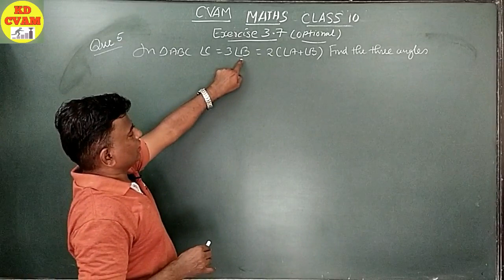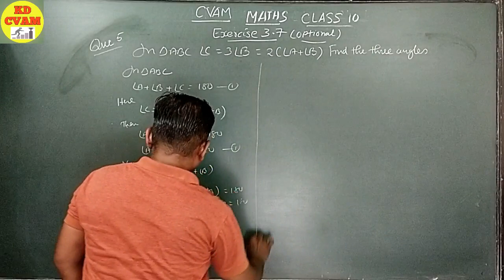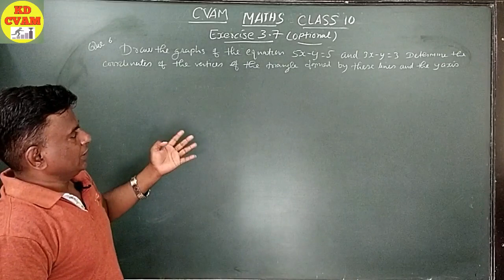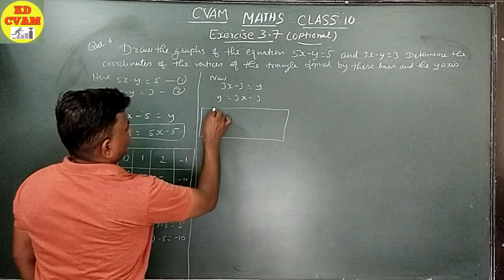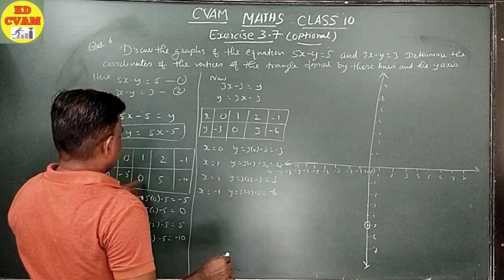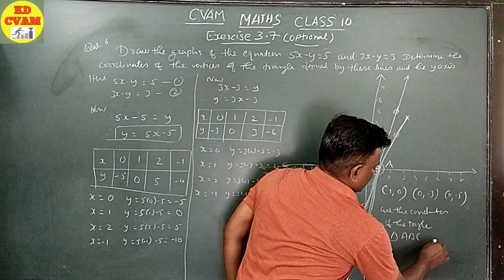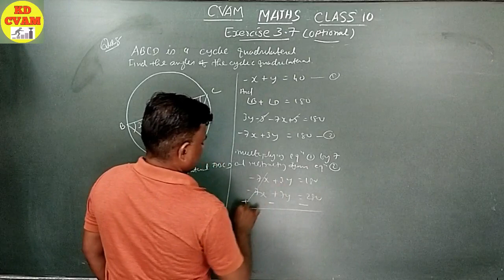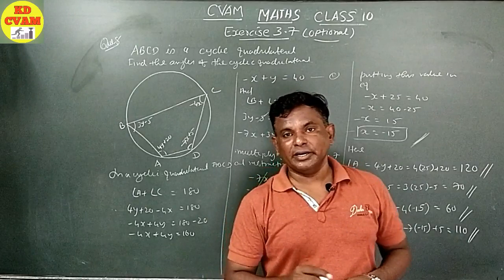Chapter 3 /Exercise 3 .7/ Que 5, 6 & 8/Maths/Class 10/KD CVAM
Chapter 3
Exercise 3.7
Que 5, 6 & 8
Class 10
KD CVAM
Chapter 3
std 10
Class 10
class 10 maths chapter 3 exercise 3.7 ncert solutions
mathematics analysis
elimination method
concept clearing
concept clearing in hindi

Graphically showed on Green Board so as to get idea of solving the sums and the diagram.

Plz do not try graph on a rough book, always make it on a graph paper.

Making table for linear equations, Intersecting lines, parallel lines and coinciding lines

For other videos plz visit KD CVAM channel

thanku for watchng

regards

KD Sir
CVAM Education